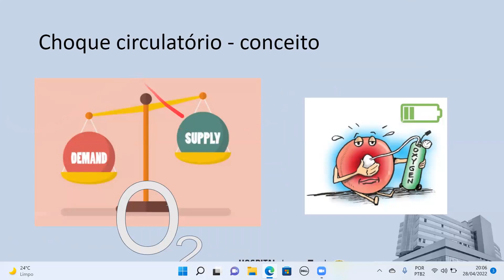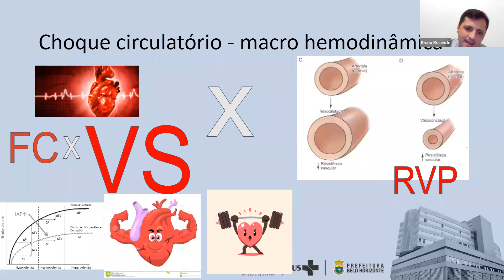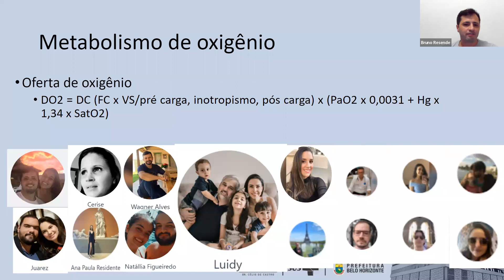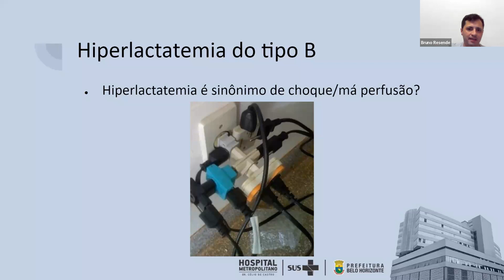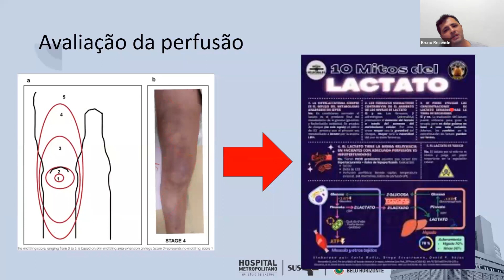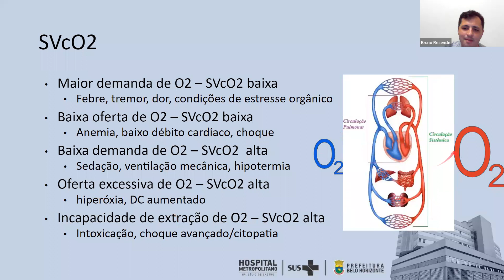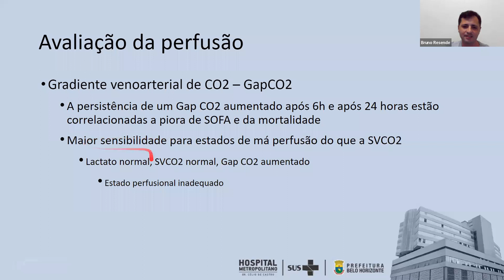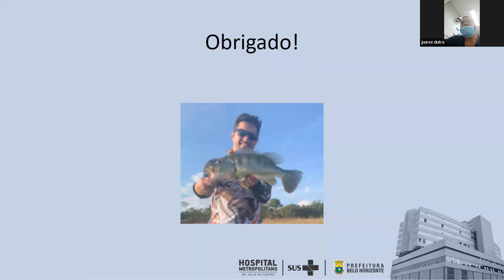Tipos de Choque